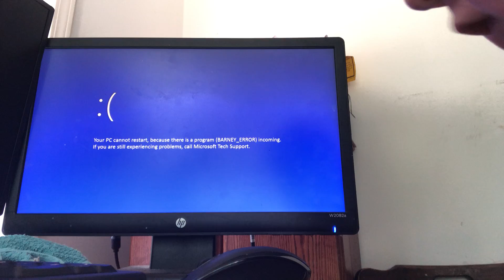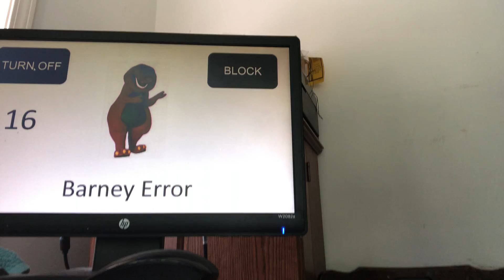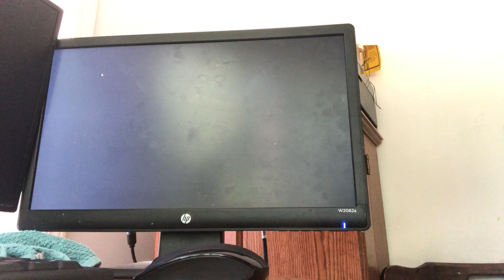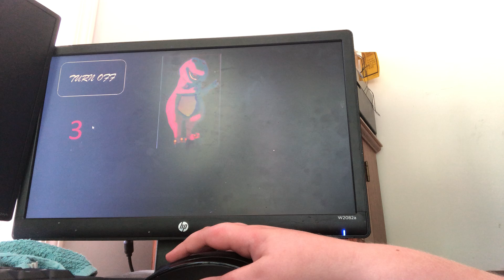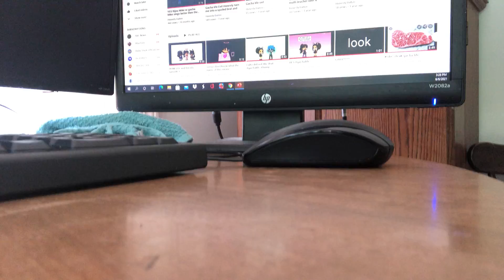I got a Barney error